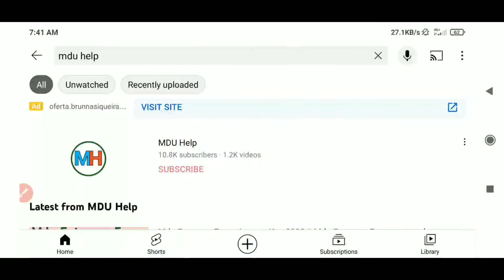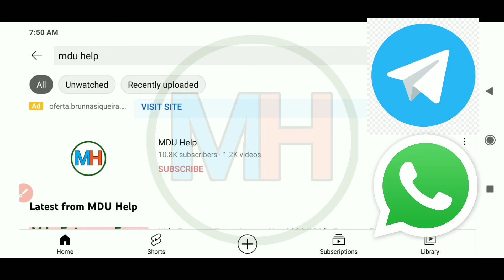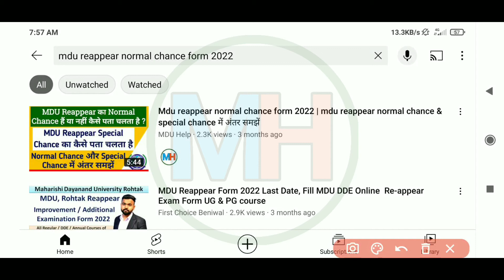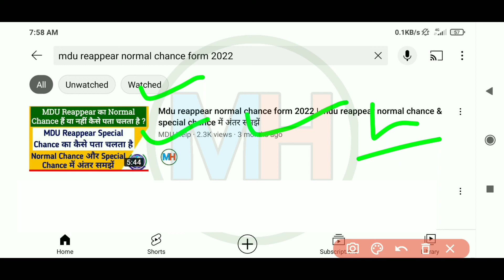Mdu Mercy Chance Form 2022 | Mdu Mercy Chance Reappear form | Mercy chance whatsapp & telegram link